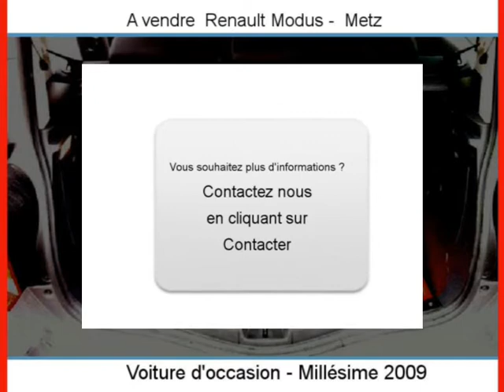Achat Vente une Renault Modus Metz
A vendre à  Metz  Occasion automobile Renault Modus de 20000 Km.
automobile occasion Autoenvideo : Achat Vente une Renault Modus  Metz  Moselle